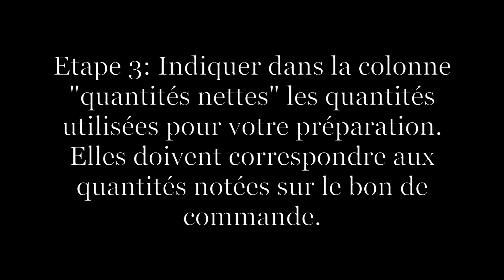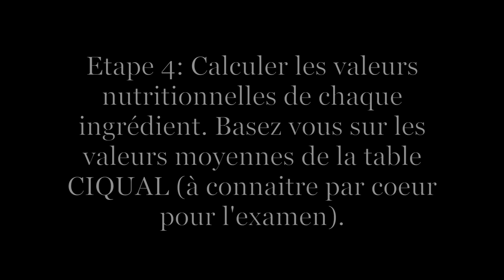BTS diététique - techniques culinaires: Le calcul des valeurs nutritionnelles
Diététicienne diplômée, je propose des vidéos de techniques culinaires gratuite aux étudiants préparant le BTS diététique.

Où trouver le matériel utilisé dans cette vidéo:

- Le plateau

Liste de livre pour aller plus loin:

- Mise en oeuvre des techniques culinaires : Le tout-en-un
- Analyse des phénomènes et transformations culinaires

Si vous utilisez ces liens pour vos achats, le prix de votre panier reste identique, mais je touche une petite commission, ce qui vous permet de soutenir le développement de la chaîne.